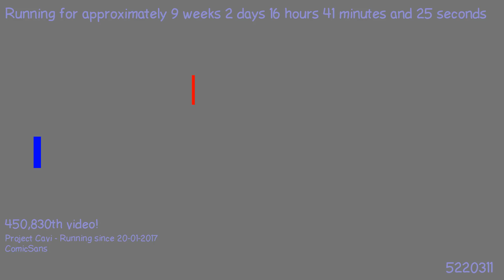1495391440 - Webdriver Cavi - H2